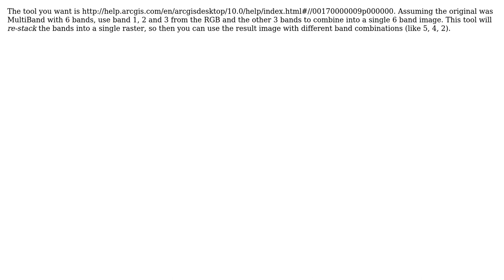GIS: ArcGIS 10 - mosaic: creating 4 files (rasters) (2 Solutions!!)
GIS: ArcGIS 10 - mosaic: creating 4 files (rasters)

With thanks & praise to God, and with thanks to the many people who have made this project possible! | Content (except music & images) licensed under CC BY-SA | Music | Images & others | With thanks to user PolyGeo user Michael Stimson user Mario user If you do not know- just GIS and the Stack Exchange Network Trademarks are property of their respective owners. You are responsible for your own actions.